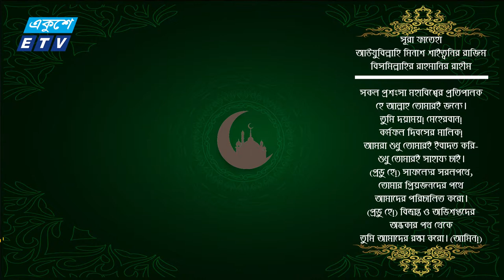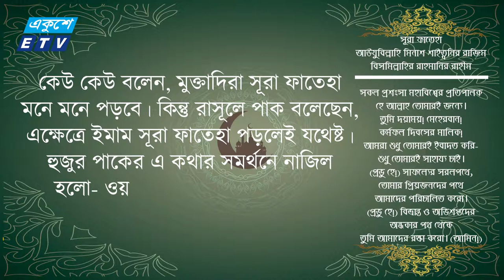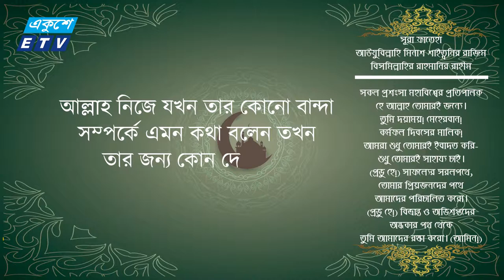সূরা ফাতেহার মর্মকথা | ETV Religious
২০০০ সালের ১৪ই এপ্রিল এটি সম্প্রচার কার্যক্রম শুরু করে। টিভি চ্যানেলটির খবরে নতুনত্ব ও অভিনবত্ব থাকার কারণে দর্শকদের কাছে বিপুল জনপ্রিয়তা লাভ করে। দেশ বিদেশের সর্বশেষ খবর, নাটক, সিনেমা, ডকুমেন্টারিসহ নানা খবর ও বিনোদনমূলক অনুষ্ঠান প্রচারিত হয় একুশে টেলিভিশনে।